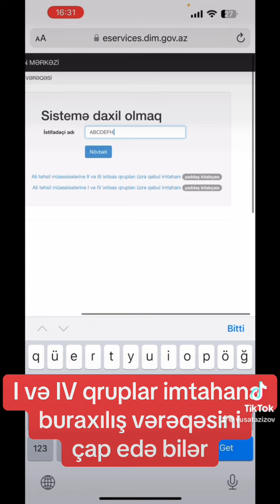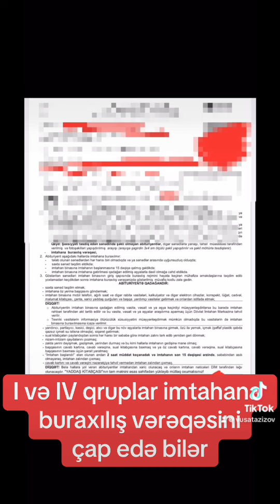I və IV qruplar buraxılış vərəqəsini çap edə bilər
2 iyun 2024-cü il tarixində I və IV ixtisas qrupları üzrə qəbul imtahanlarında iştirak edəcək abituriyentlərin nəzərinə!

İştirakçılar "İmtahana buraxılış vərəqəsi"ni çap edə bilərlər

Məlum olduğu kimi, Dövlət İmtahan Mərkəzi tərəfindən iyunun 2-də I və IV ixtisas qrupları üzrə ali təhsil müəssisələrinə qəbul imtahanları keçiriləcək. Abituriyentlər "İmtahana buraxılış vərəqəsi"ni çap edə bilərlər.
“İmtahana buraxılış vərəqəsi”ndə imtahanın keçiriləcəyi tarix, şəhər (rayon), bina, zal, başlanma vaxtı və abituriyentin imtahan binasına gəlmə vaxtı və s. məlumatlar qeyd olunub.
Abituriyentlər imtahana aşağıdakı sənədləri gətirməlidirlər:
- İmtahana buraxılış vərəqəsi;
-  Şəxsiyyəti təsdiq edən sənədin əsli:
a) Azərbaycan Respublikasının vətəndaşları (16 yaşı tamam olmayan iştirakçılar da daxil olmaqla) şəxsiyyət vəsiqəsini;
b) əcnəbilər və vətəndaşlığı olmayan şəxslər Dövlət Miqrasiya Xidməti tərəfindən verilmiş icazə vəsiqələrini, qaçqın statusu almış xarici vətəndaşlar və onların ailə üzvləri isə qaçqın vəsiqələrini;
-   Şəxsiyyət vəsiqəsində şəkli olmayan iştirakçılar digər sənədlərlə yanaşı, təhsil müəssisəsi tərəfindən verilmiş və fotoşəkilləri yapışdırılmış arayışı (arayışa iştirakçının 3x4sm ölçülü şəkli yapışdırılır və şəkil möhürlə təsdiqlənir)
Qeyd: İyunun 9-da keçiriləcək I qrup üzrə RK və Rİ altqruplarının hər ikisini seçən abituriyentlər üçün informatika fənni, III ixtisas qrupu üzrə DT və TC altqruplarının hər ikisini seçən abituriyentlər üçün coğrafiya fənni üzrə imtahana buraxılış vərəqələri növbəti həftə ərzində saytımıza yerləşdiriləcək.